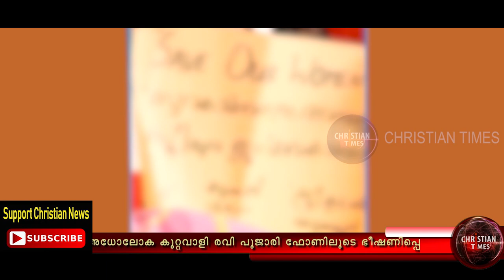ജലന്ധർ കേസ് : രവി പൂജാരിയുടെ ഫോൺ കോൾ നിർണായകം